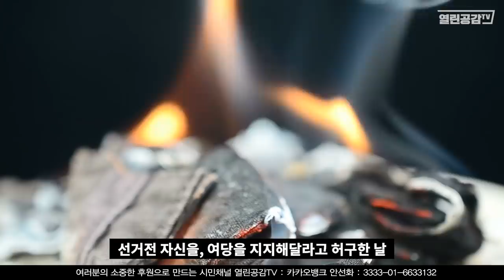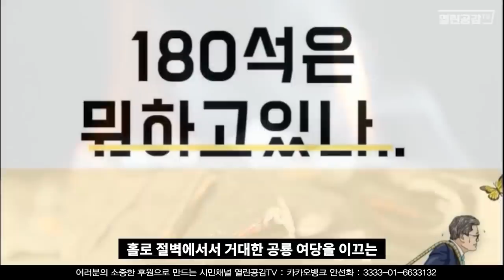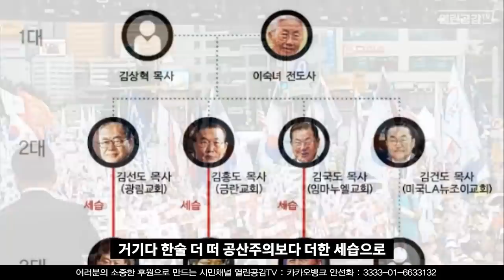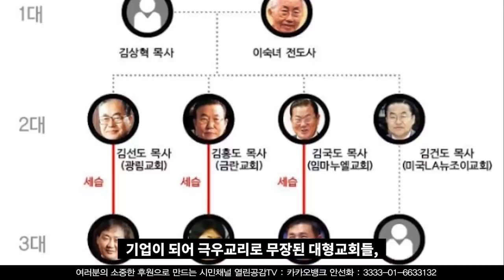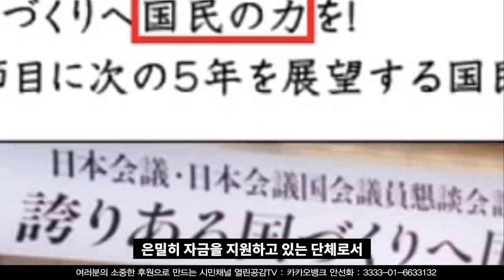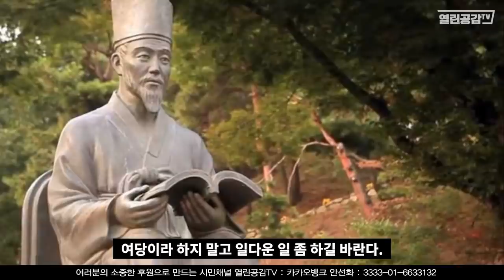부끄러운 줄 알아야지! - 이 말은 여당 일부 정치인도 포함된다.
개혁(改革)이란 무엇일까.
적폐(積弊)란 무엇일까.
청산(淸算)은 또 무엇일까.
저 단어들과 협치(協治)라는
단어가 어울리기나 한걸까.